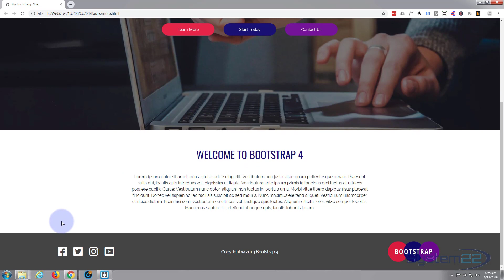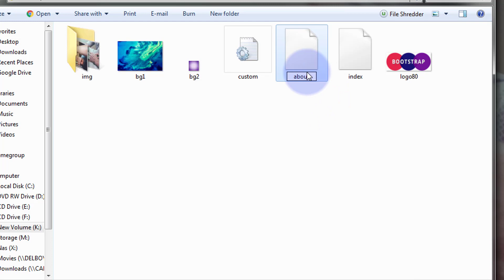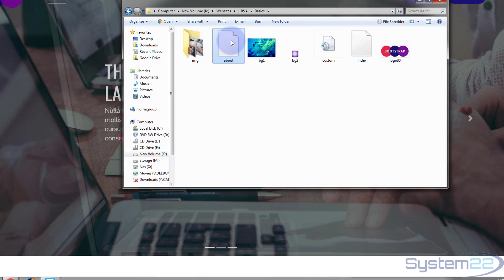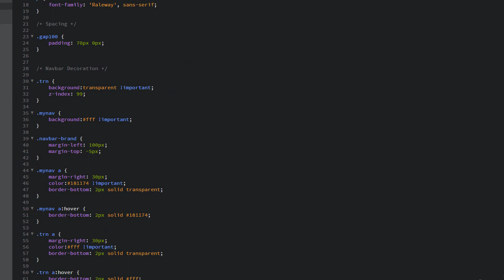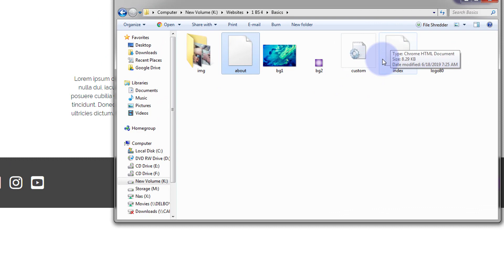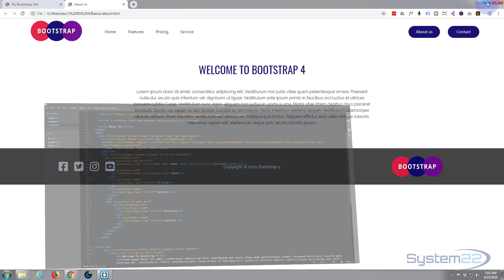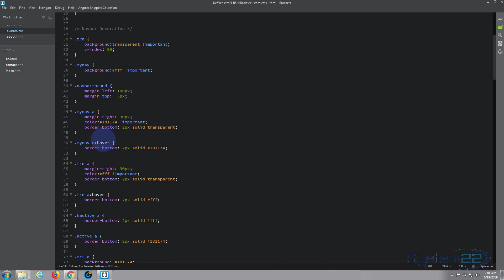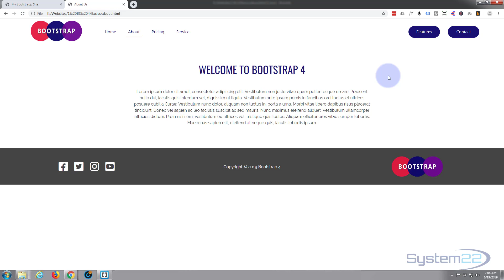Bootstrap 4 Basics How To Add A New Page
Bootstrap 4 Basics Add A New Page. Bootstrap 4 is an awesome platform, it's really fast loading and lightweight, if you are not creating a blog or e-commerce store I would recommend it over WordPress every time.

Check out our "Bootstrap 4 Make Fast Responsive Cool Websites From Scratch" course